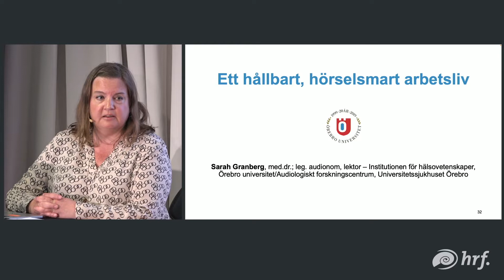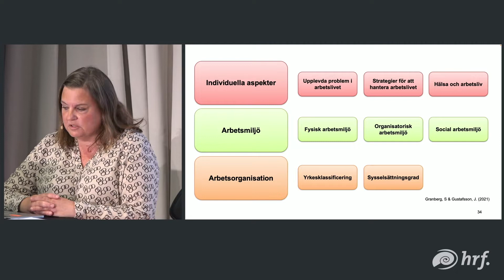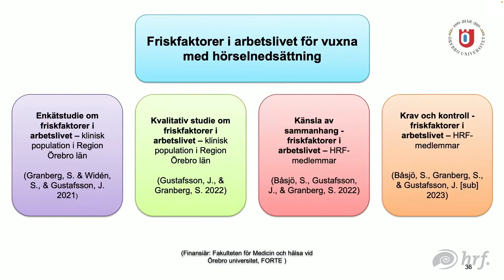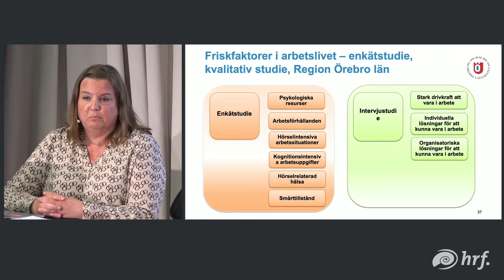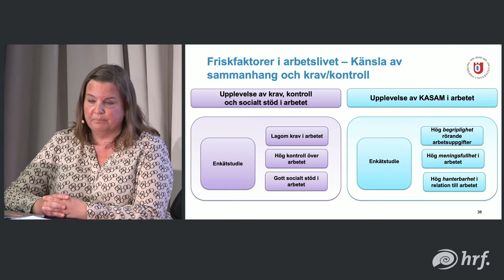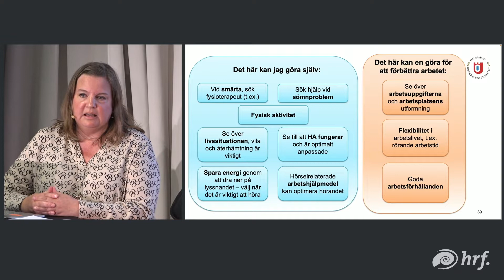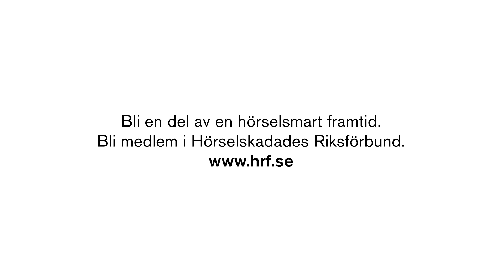HRF 101 år (4/8): Hållbart, hörselsmart, arbetsliv, del 2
Lördagen den 21 maj 2022 firade Hörselskadades Riksförbund 101 år som organisation med ett kalas på Hotel Clarion Sign i Stockholm.

Ett hållbart, hörselsmart, arbetsliv – föreläsning och panelsamtal
Sarah Granberg, forskare och audionom vid Örebro Universitet, om förutsättningarna för ett hållbart, hörselsmart arbetsliv.
Panelsamtal med Sarah Granberg och Maria Midbøe, specialistpsykolog på adhd-, autism- och dövpsykiatriprogrammet, i Region Stockholm. Samtalet leds av Eivor Johansson och Marie-Louise Andersson, förbundsstyrelsen.